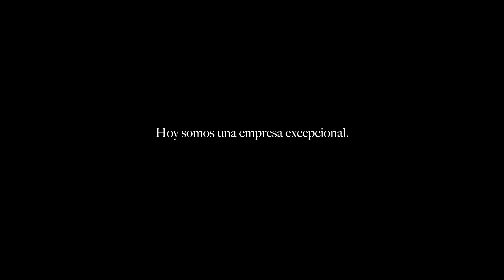"La igualdad no se vende, la igualdad se practica" Divina Seguros y equipos nacionales de gimnasia